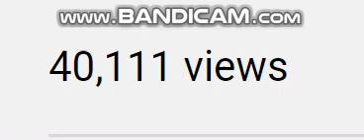I finally reached 40,000 views! :D